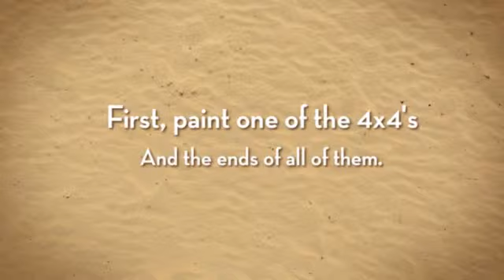MommyPowersDIY How To Build A Patio Sofa/Bench Part 3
Here's the third installment of my 5-part DIY series showing you how to build outdoor seating.

TOSS PILLOWS FOR BACK